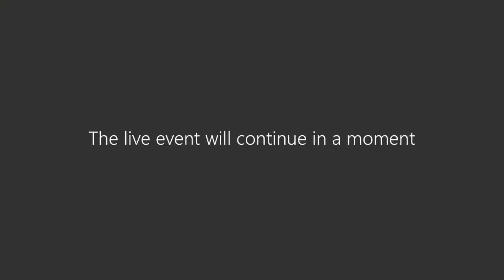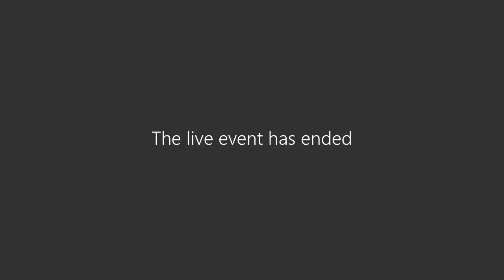2021-05-12 - Réunion du comité d'Urbanisme et de Foresterie/Planning and Forestry Committee Meeting